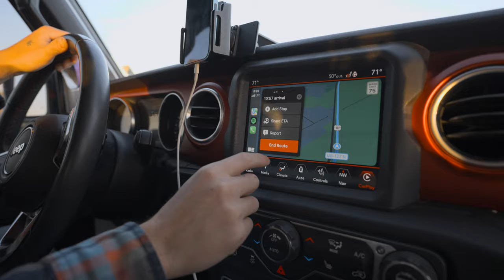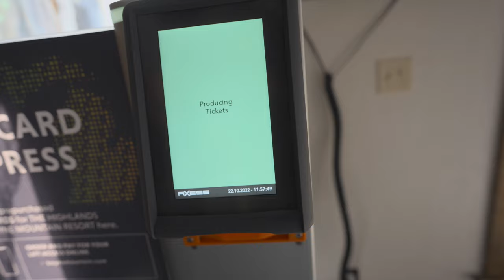Exploring Peak Fall Colors in Northern Michigan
Follow along as we explore the peak fall colors in northern Michigan. We stopped at Boyne Mountain to walk across the world’s longest timber-towered suspension bridge and then took a scenic drive through the tunnel of trees!